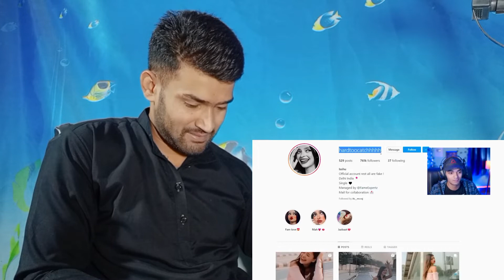Pakistani reaction on @SikuTalks CEO of instagram reels🤣 toxic girl roast.